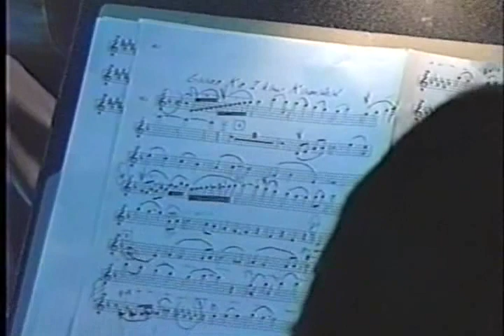Gaano Ko Ikaw Kamahal by Ernani Cuenco with Ryan Cayabyab and the MPO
Ernani Cuenco's NA immortal classic "Gaano Ko Ikaw Kamahal" performed at the Manila Hotel on the launching of his CD under BMG Records Pilipinas with Maestro Ryan Cayabyab NA conducting the Manila Philharmonic Orchestra

Let’s connect:

Facebook page — JONG CUENCO
Lyka - JONG CUENCO